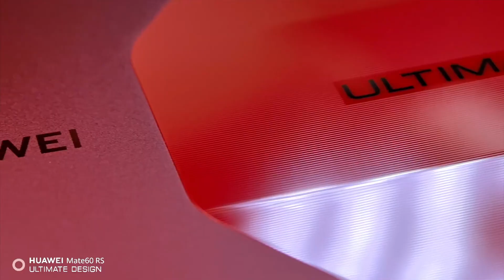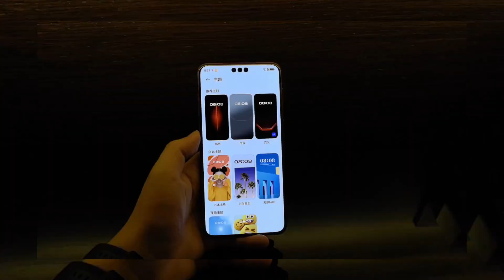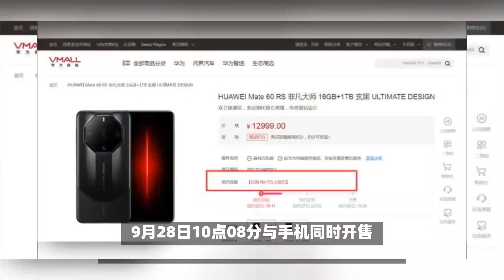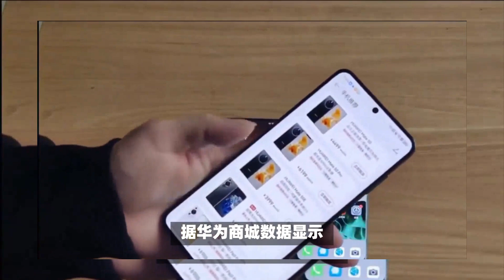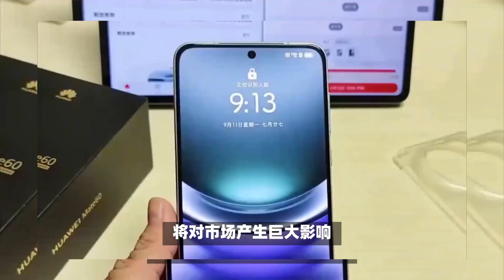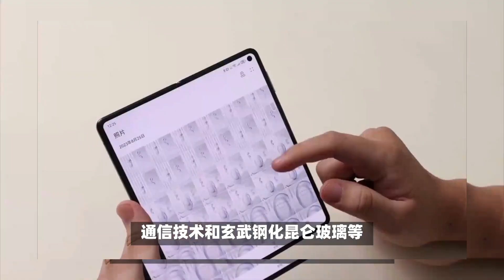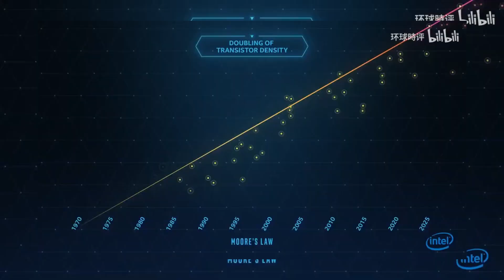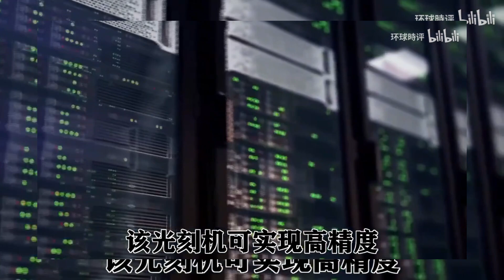HUAWEI A PESAR DE TODOS LOS CONTRATIEMPOS, EL REY HA REGRESADO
AARONQHDN

AARONTRAILERS